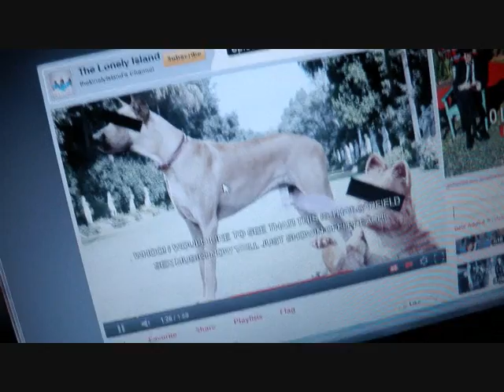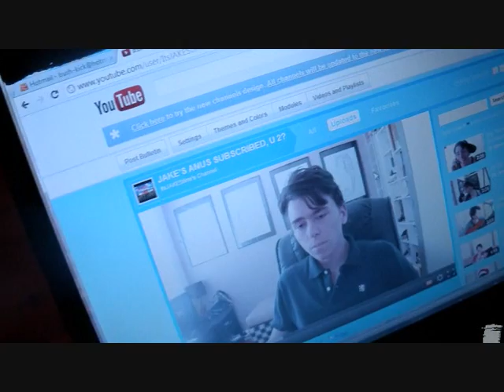BEATBOX!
the ultimate unedited beeatbox